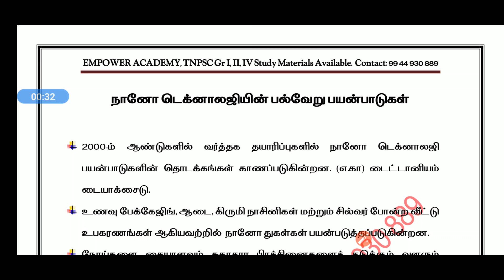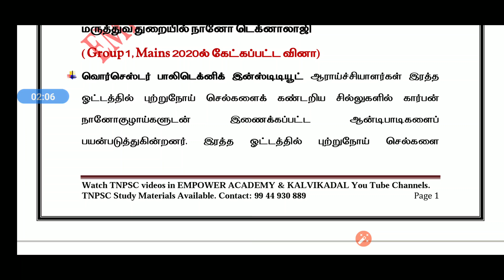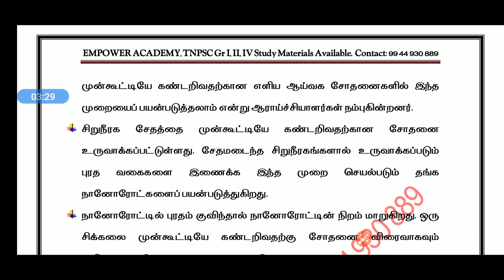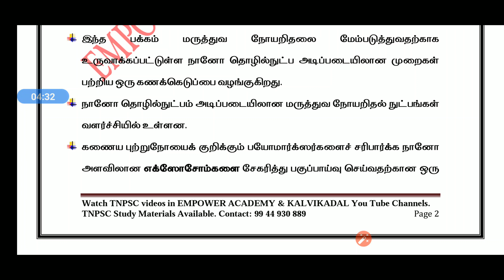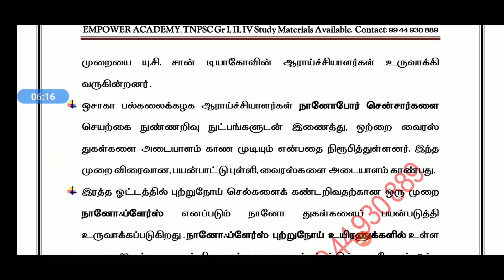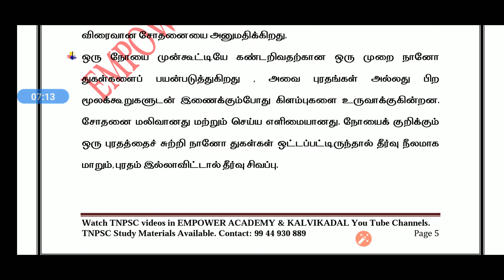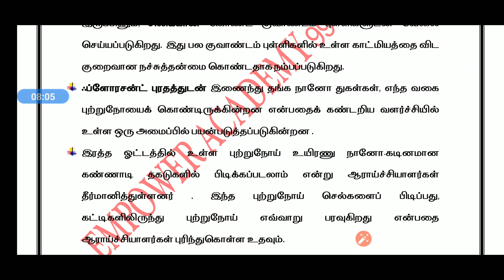Gr 1 Mains,2020|Science & technology|Nano medicine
Tnpsc Gr 1 mains materials available.
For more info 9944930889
Tnpsc Gr 1 Mains WhatsApp Group No 2

SUBJECTS (தமிழ் வழியில்)
1.Social issues
2.science and technology
3.tamil society its culture and heritage
4.Environment, ecology, disaster Management
5.indian Economy

you can get video materials to this content by purchase this materials.